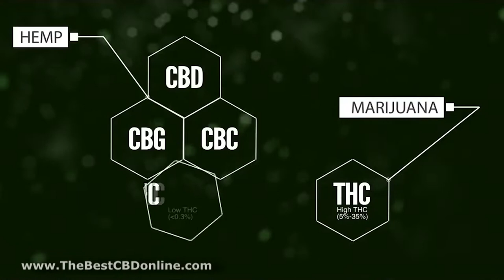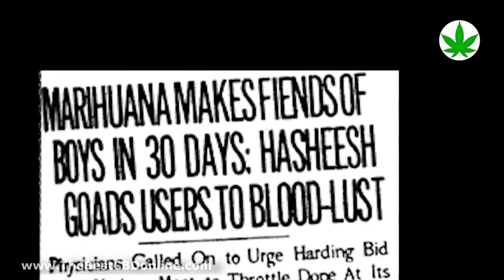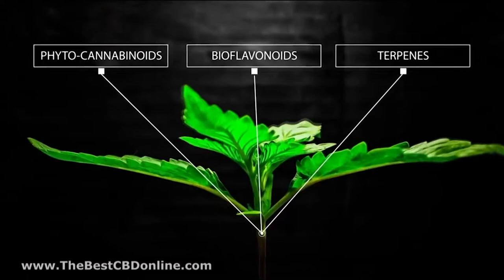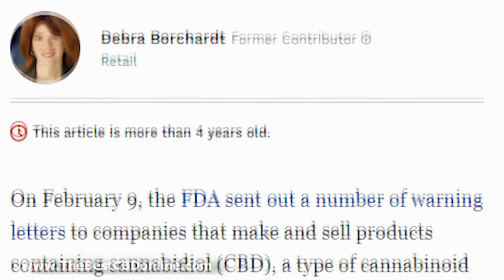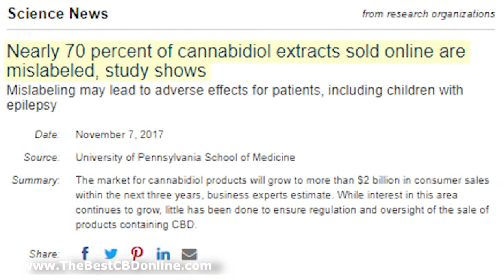The Truth about CBD and Hemp